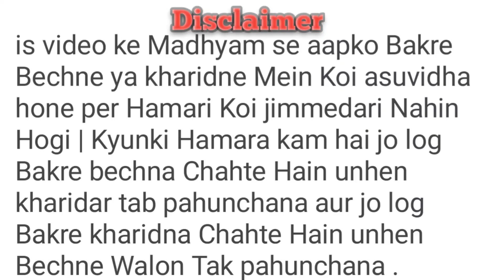Barbari goat for sale Moradabad UP | barbari Bakri ki video | taharpur Bakra Mandi ke pas 29 11 2023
Is video mein barbari goat | Sel ke liye available hai

                      Location
Dungarpur Moradabad Uttar Pradesh
Mohammed Bilal